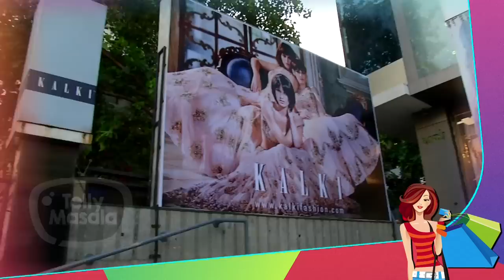Neha Saxena Does Her Wedding Shopping | Talks About Her Spilt Rumours With Shakti Arora - Exclusive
Neha Saxena shops for her wedding, reveals her wedding plans and her relationship with Shakti Arora exclusively on TellyMasala

Reporter: Neha singh
Producer: Triparna Rout
Cameraman: Deepak Prajapati
Editor: Omkar Ingale.